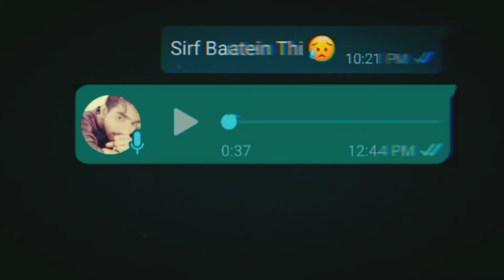wo jab kehte the mera naam stutas || zaroori tha song stutas || St Story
This is a 30 second status video.
If you like it, do everything.

wo jab kehte the mera naam status,
wo jab kehte the mera naam ringtone,
wo jab kehte the mera naam status full screen,
wo jab kehte the mera naam lofi,
wo jab kehte the mera naam whatsapp status,
wo jab kehte the mera naam new version,
wo jab kehte the mera naam tasveer mein padhte ho status,
wo jab kehte the mera naam tasveer mein padhte ho,
wo jab kehte the mera naam 3d song,
wo jab kehte the mera naam 4k status,
wo jab kehte the mera naam 8d